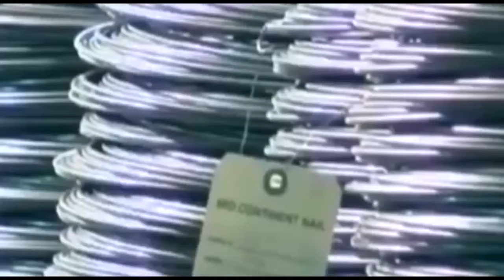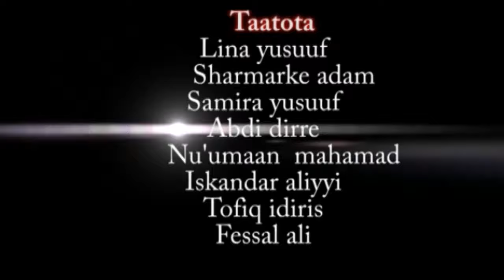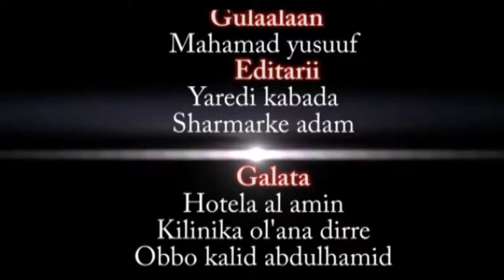Doktar New Funny Drama||Diraamaa Afaan Oromoo 😅😅Doktar 😅😅Kutaa 5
Akka Itti Buhaartan Abdii Qabna LikeDoktar# Godhuu Akka Hindaganne.
Comment teeysan Nuuf Laadhaa Bakka Sirreeyfachuu Qabnuus ni sirreeyfanna